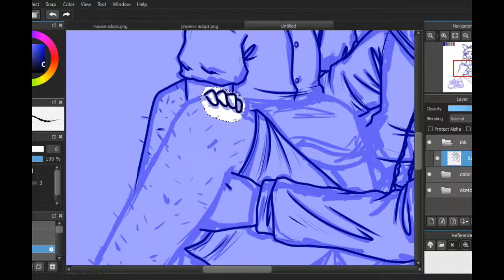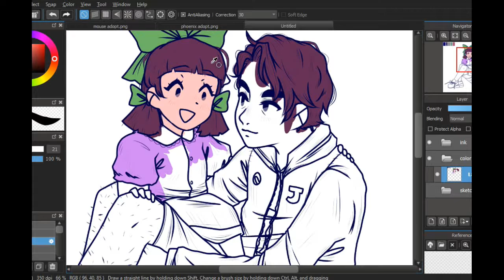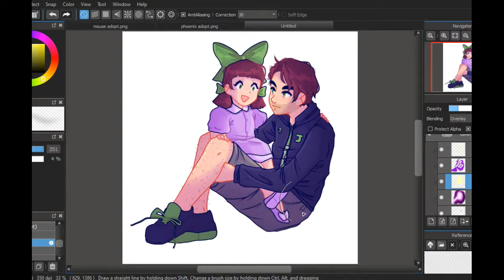Stardew Valley - Shane and Jas (Speedpaint)